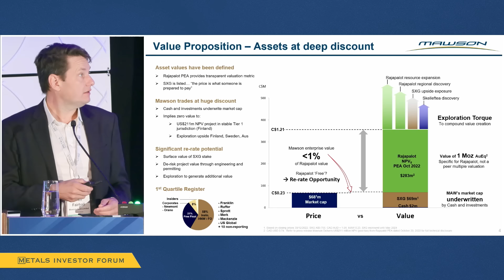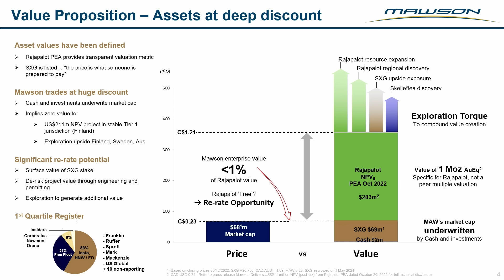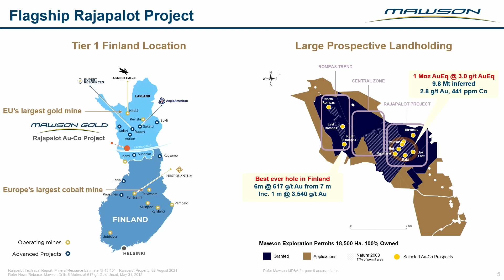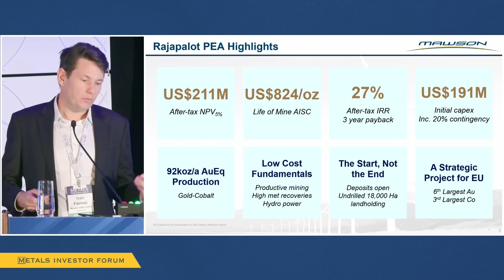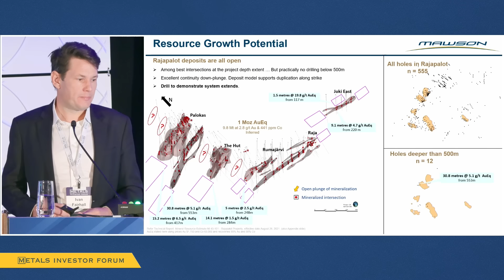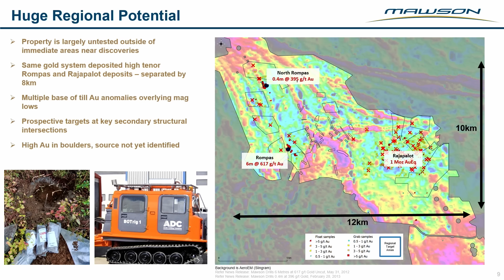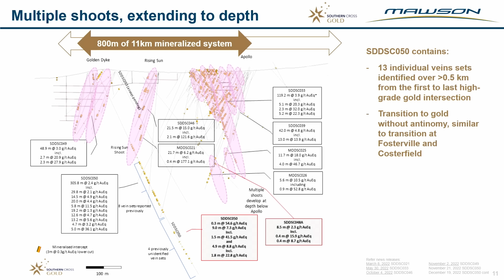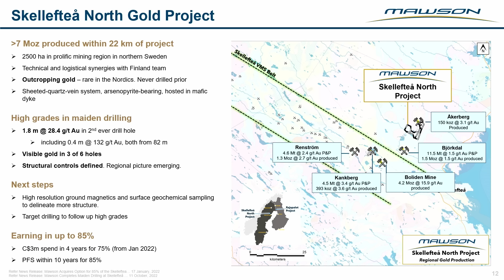Ivan Fairhall of Mawson Gold Limited presents at the Metals Investor Forum, January 27-28, 2023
Ivan Fairhall, CEO and Director of Mawson Gold Limited (TSX: MAW | Frankfurt: MXR | PINKSHEETS: MWSNF) presents at the Metals Investor Forum on January 27-28, 2023